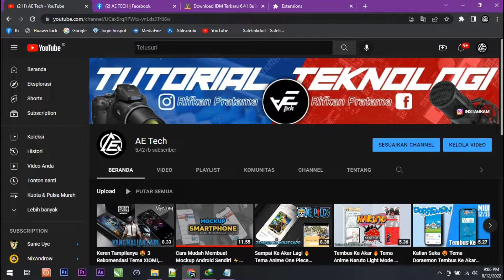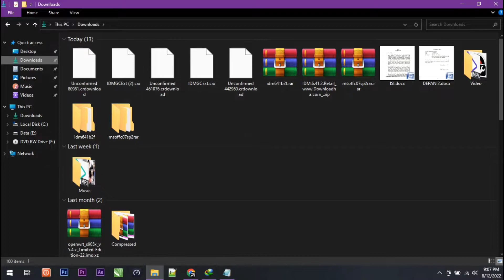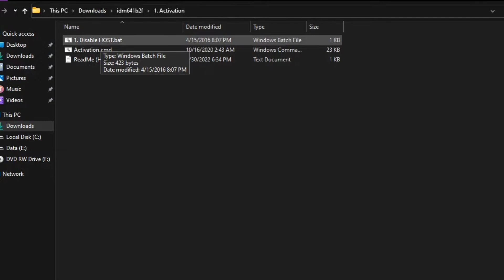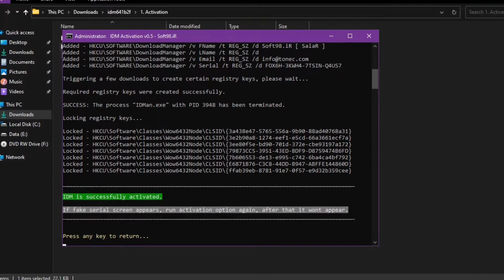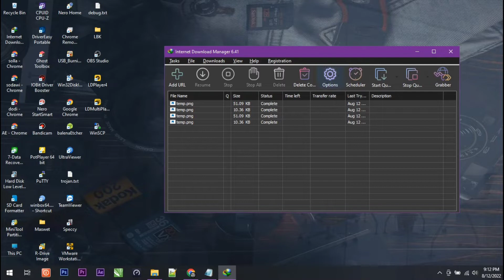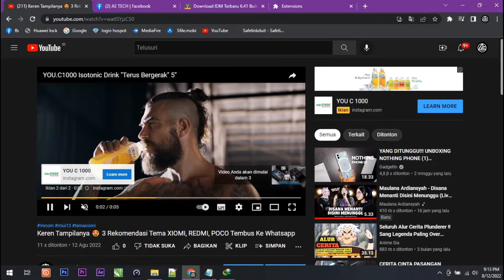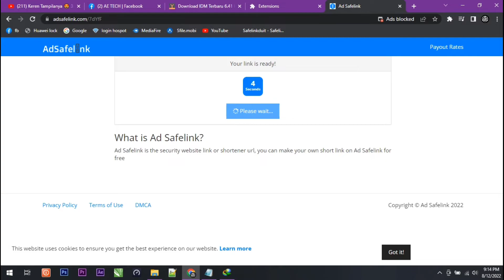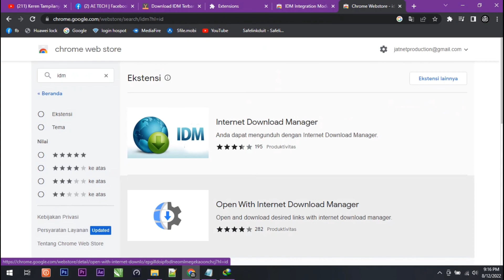Mengatasi Exstension IDM Yang tidak Muncul Di Google Crhome + IDM No Registrasi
Assalamualaikum wr.wb

Halo Guys, Kali ini saya share kembali ni Cara Mengatasi Exstention IDM ( Internet Manager Download ) yang tidak Muncul di Google Crhome.

🔰🔰 Link Membuka Exstention Tidak Muncul 🔰

Jadi Untuk mengatasinya pakai link di atas, Kalau Mencari sendiri di Crhome Store tidak Muncul.

semoga bermanfaat